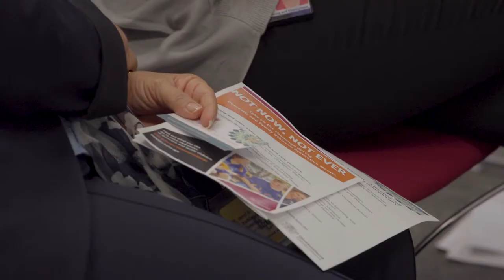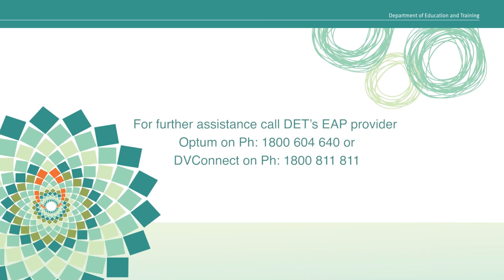Rosie Batty launches Domestic and Family Violence Prevention Month 2017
Rosie Batty speaks about domestic violence and the Luke Batty foundation working with OurWatch and the Department of Education and Training on a school program addressing domestic violence.